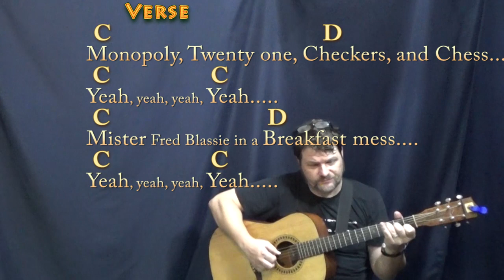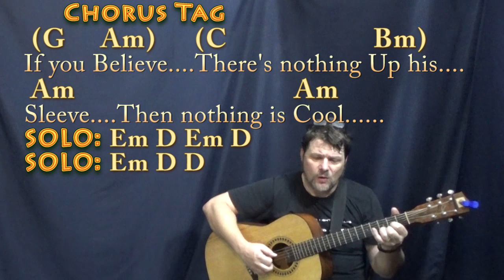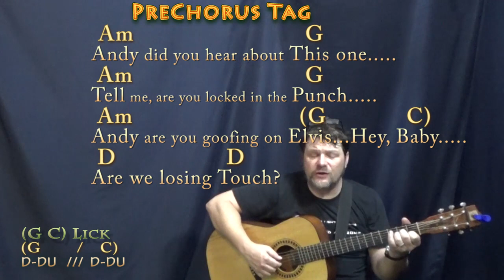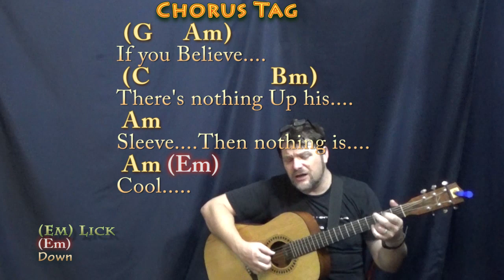Man On The Moon (R.E.M.) Fingerstyle Guitar Cover Lesson in G with Chords/Lyrics